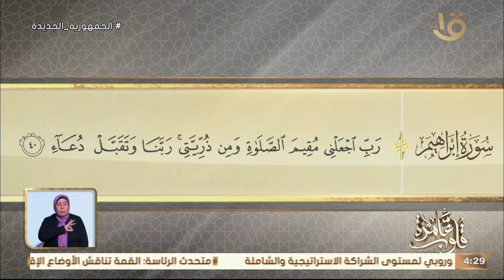جواهر الدعاء في القرآن الكريم .. “رَبِّ اجْعَلْنِي مُقِيمَ الصَّلَاةِ وَمِن ذُرِّيَّتِي..”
جواهر الدعاء في القرآن الكريم .. “رَبِّ اجْعَلْنِي مُقِيمَ الصَّلَاةِ وَمِن ذُرِّيَّتِي..” مع د.نادية عمارة